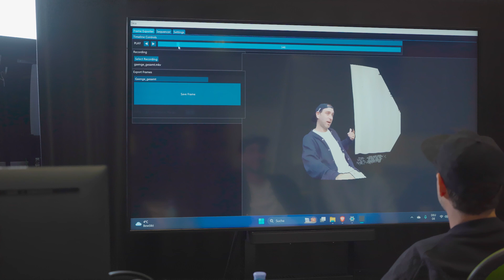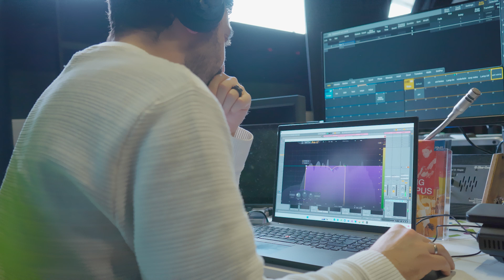ExperiMotion 2 - Interview 10: Sound